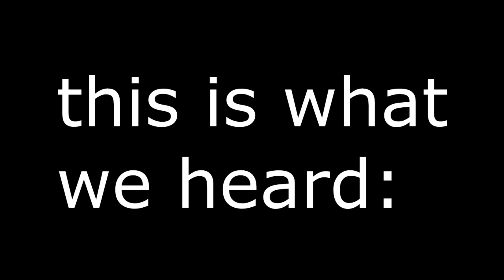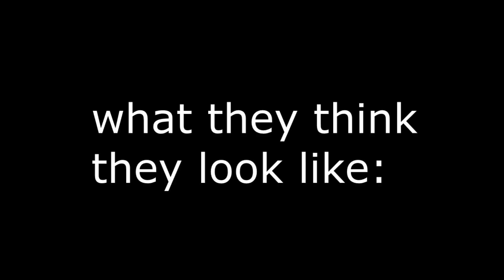this guy got so mad. | Hypixel Solo Bedwars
Hypixel bedwars is my favorite game. SIKE
but anyway welcome back to some more minecraft gameplay. Telling stories on hypixel solo bedwars is what I've been doing lately rather than just talking about the actual games. idk what I'll do in the future

Mouse: Glorious model o, logitech g502, logitech g pro wireless, razer deathadder, logitech g pro hero